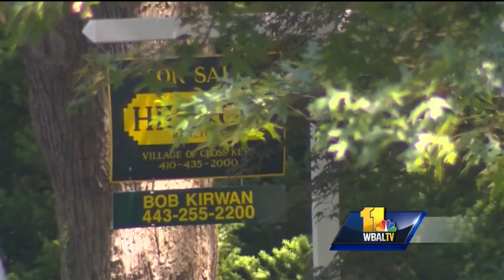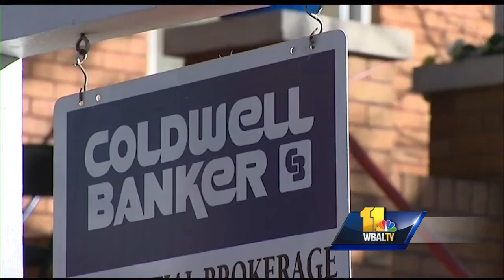Video: Report: Maryland property values rise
For the fourth year in a row, property values rose in Maryland. While they are still not back to what they were before the housing crash, realtors said things are certainly moving in the right direction.